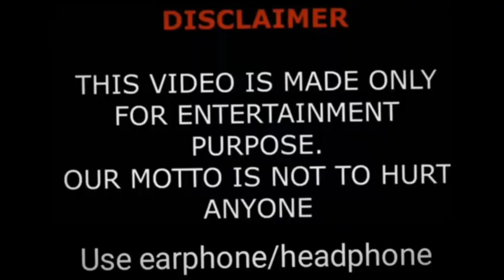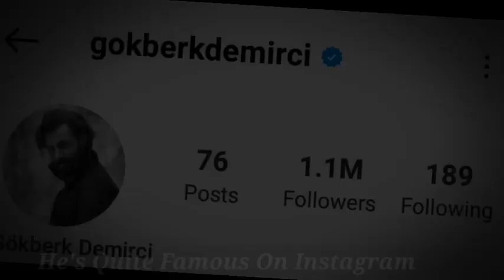Gökberk Demirci Lifestyle|Biography|Age|Girlfriend|Hobbies|Net Worth|And Much More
Gökberk Demirci Lifestyle 2022|Biography, Kimdir, Relationship, Age, Income, Height, Hobbies